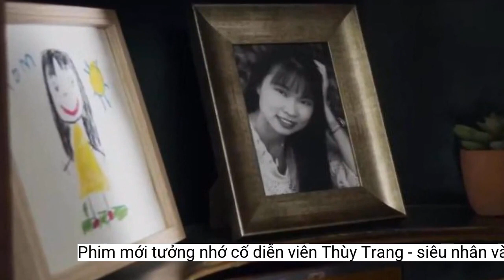Phim mới tưởng nhớ cố diễn viên Thùy Trang - 'siêu nhân vàng' đầu tiên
Số phận của Trini trong 'Mighty Morphin Power Rangers: Once & Always' là lời tri ân đầy cảm xúc với cố diễn viên Thùy Trang, người thủ vai Yellow Ranger đầu tiên.Trong Once &amp; Always,  nhân vật Trini vẫn còn sống cho đến khi Power Rangers hợp lực để chiến đấu với Robot Rita. Trini sau đó đã hy sinh, kết thúc hành trình của Yellow Ranger gốc. Once &amp; Always không chỉ là cuộc hội ngộ của các Power Rangers mà còn là lời tri ân dành cho Thùy Trang. Sự hiện diện của Trini được cảm nhận xuyên suốt bộ phim, đặc biệt là nhờ câu chuyện của Minh Kwan.
 Thùy Trang là người thủ vai Yellow Ranger đầu tiên. Ảnh: Screen Rant.
Tập cuối cùng mà Thùy Trang xuất hiện trong Power Rangers là The Power Transfer, Part II. Trong đó, sức mạnh Sabertooth Tiger (Hổ răng kiếm) được chuyển giao cho Aisha, do Karan Ashley thủ vai.
Mặc dù quy tụ nhiều gương mặt cũ, câu chuyện của Once &amp; Always lại tập trung vào nhân vật mới, Minh - con gái của Trini. Vai diễn do Charlie Kersh đảm nhiệm. Trong phim, nhờ Morpher, Minh truy cập được vào ký ức của mẹ và sau đó chính thức trở thành Yellow Ranger.
 Once &amp; Always là lời tri ân dành cho cố diễn viên. Ảnh: Screen Rant.
Thùy Trang là diễn viên đầu tiên thủ vai Trini trong thương hiệu Mighty Morphin Power Rangers (5 anh em siêu nhân). Cô qua đời vì tai nạn xe hơi vào ngày 3/9/2001, khi mới 27 tuổi. Nữ diễn viên xấu số vẫn được các đồng nghiệp và người hâm mộ nhớ đến. Song, số phận của nhân vật Trini trong câu chuyện lại chưa bao giờ được đề cập.
Billy (David Yost) và Zack (Walter Emanuel Jones) là hai nhân vật duy nhất từ đội Power Rangers gốc trở lại trong Once &amp; Always. Đồng thời, các nhân vật từ hai mùa cuối cùng bao gồm Rocky, Kat, Aisha và Adam cũng hội ngộ trong dự án này.
Ba thập kỷ từ khi bộ phim đầu tiên ra mắt, nhóm Power Rangers đã có dịp tái hợp trong Once &amp; Always. Theo Screen Rant, đây là một màn tri ân ấn tượng dành cho cố diễn viên Thùy Trang và xây dựng câu chuyện mới kế thừa di sản của nhân vật Yellow Ranger gốc.